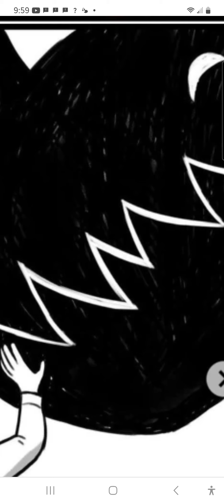The Negative Monster evil comic dub.